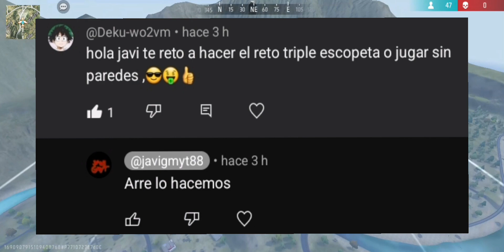RETO DE LA TRIPLE ESCOPETA 😱 FREEFIRE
HOLA EN ESTA OCASIÓN NO LO CREERÁN PERO SALIO A LA PRIMERA

NO ME RENDÍ Y LE METIMOS TODAS LAS GANAS DESPUÉS DE QUE REVIVI

SEGUIMOS HACIENDO VIDEOS PAR AUSTEDES

BYE.